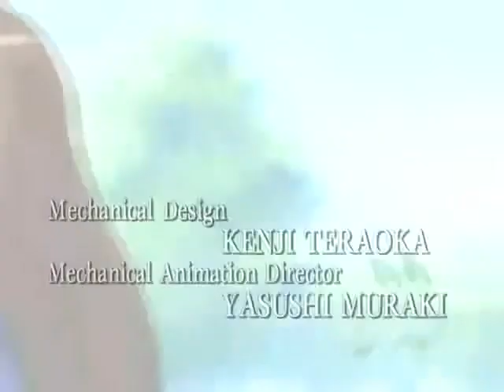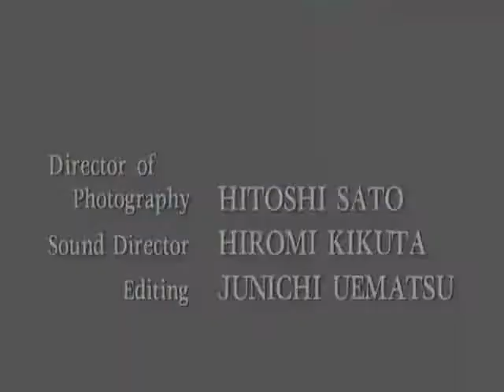5 Rena's favorite hobby 1/3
Title aside and all that this is episode 5 of DP english dubbed.

Anyone who has seen when they cry(Higurashi) will know what I am talking about.

I don't intend to sell this or yadadada.